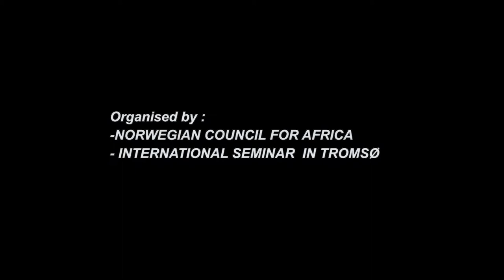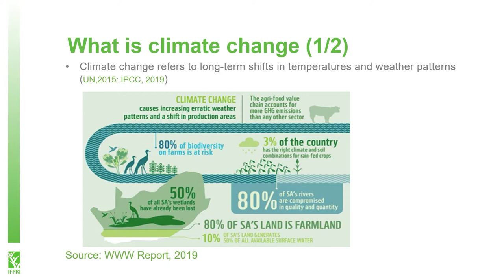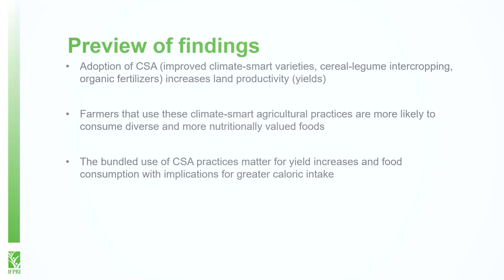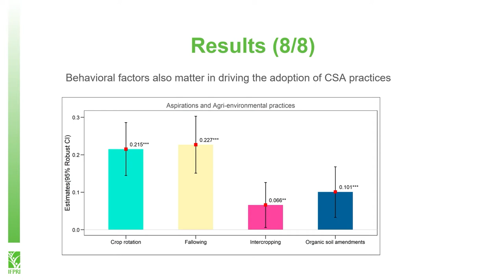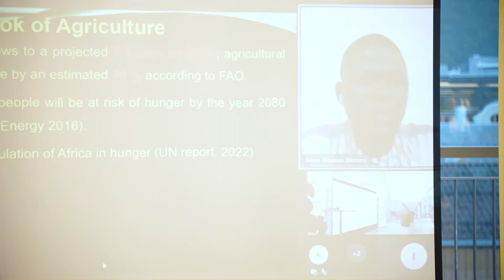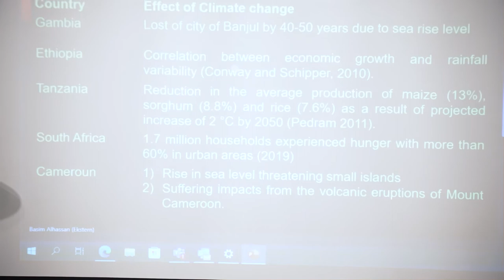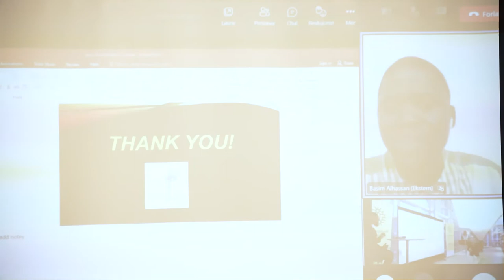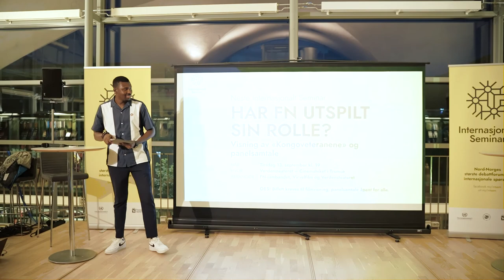Climate adaptation, agriculture and implications for food security in Africa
Climate change is increasingly putting food and nutritional security at risk across the world. The implications of changing temperatures and precipitation for crop yields and food supplies are serious. Countries in Sub-Saharan Africa are especially vulnerable to climate change and The Intergovernmental Panel on Climate Change (IPCC) has warned that temperatures in Africa are projected to rise faster than the global average, despite the continent accounting for less than 4 percent of global greenhouse gas emissions. African countries are already experiencing extreme weather such as droughts, floods and tropical storms.

To meet these new challenges climate adaptation measures have been put in place. Agricultural activity forms the basis of most livelihoods in African countries, but little research has been done on the impact of climate change and various adaptation strategies on the agriculture sector.

What is the relationship between climate adaptation measures and agricultural productivity and food security? What is so called climate-smart agriculture and what does it mean for food security?